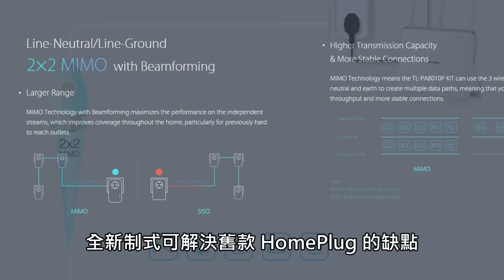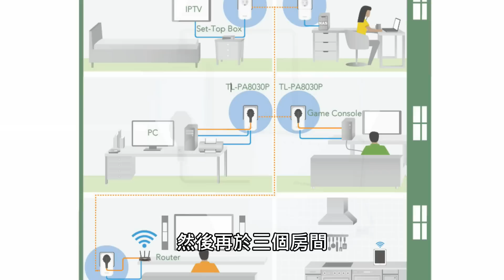使用 Homeplug AV2 標準制式 TP-LINK AV1200 Gigabit HomePlug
雖然 Wi-Fi 無線網絡非常方便，無需拉線就能夠連接到網絡，但室內「死位」的接收問題是無線網絡的最大弱點之一， TP-LINK 推出了兩款 Gigabit HomePlug Kit 產品 TL-PA8010P 以及 TL-PA8030P ，提供極速 1200Mbps AV2 制式傳送，為用家提供一個同樣無需拉線，但更穩定、高速、可靠網絡環境。